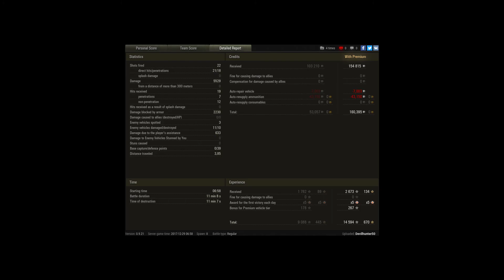Attn: Quickybaby 10 kills in a Defender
Player: Devilhunter50 [SOYUZ]

It was a nail bitter, sweating bullets half way though the game and Arty save the game.